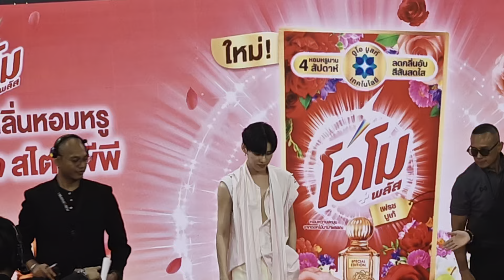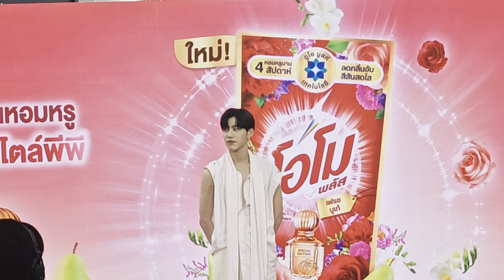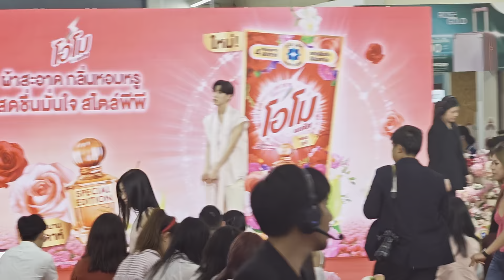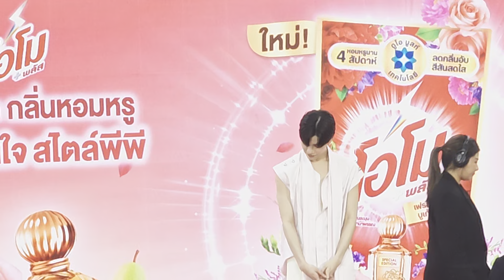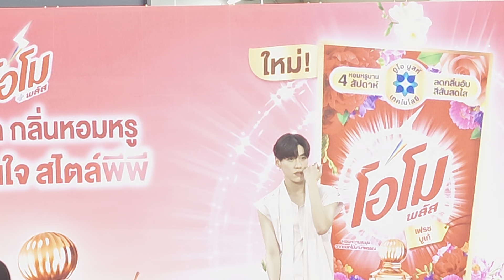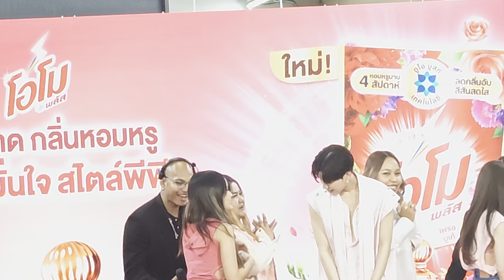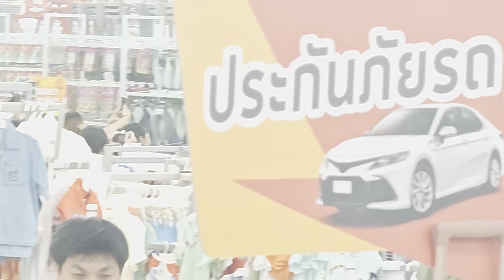PP KRIT/[Photo with Lucky fans]OMO Fresh Bouquet Exclusive Event/14Aug2024/Lotus's Rama4